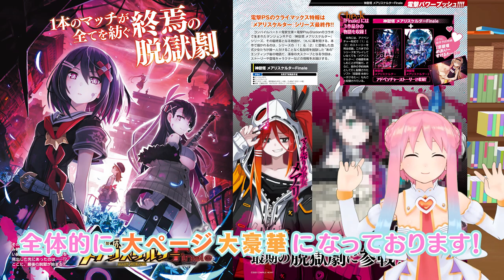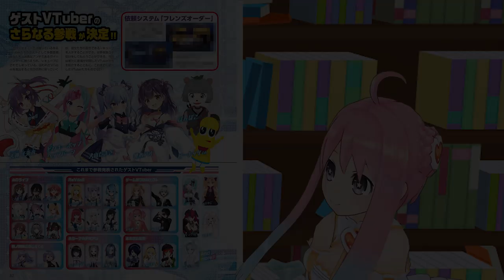【電撃紹回】ありがとう、そして、ありがとう（終）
結局公式になれなかったけど、
電撃PlayStation（R）さん今までありがとうございました。
みみみちゃん、びびびちゃんカフェ再開したら呼んでね。